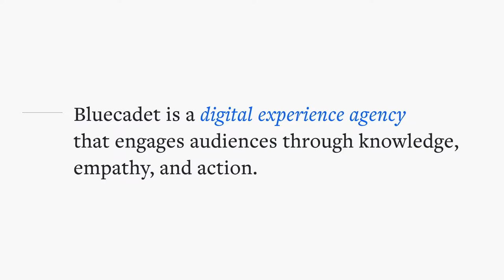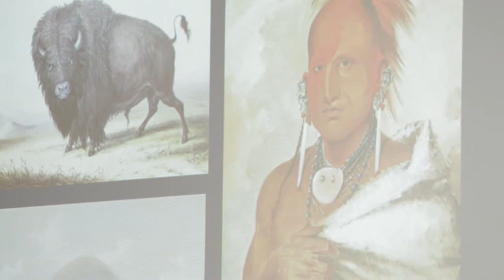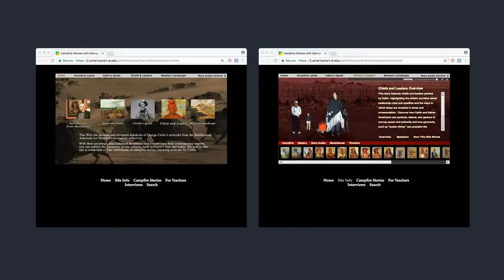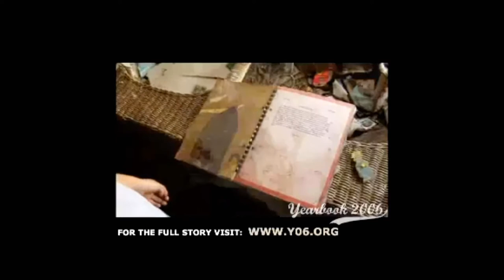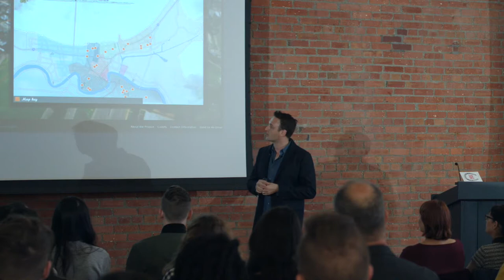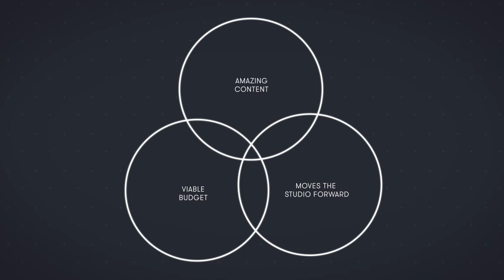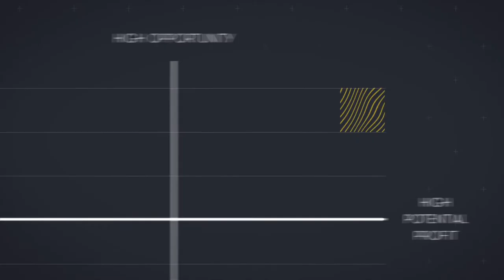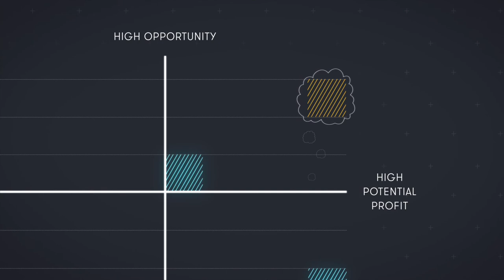Josh Goldblum: Getting the Work you Deserve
Josh Goldblum speaks about getting the work you deserve

Josh Goldblum at CreativeMornings Philadelphia, October 2017. Free events like this one are hosted every month in dozens of cities. Discover hundreds of talks from the world's creative community